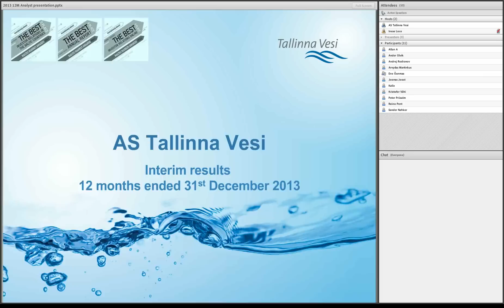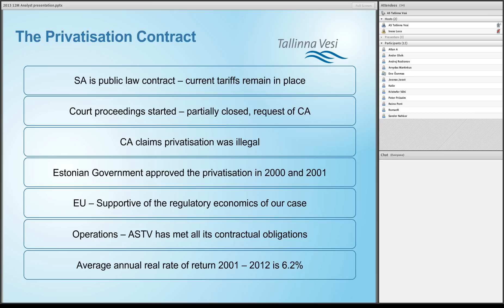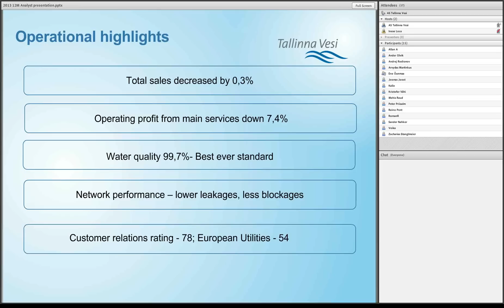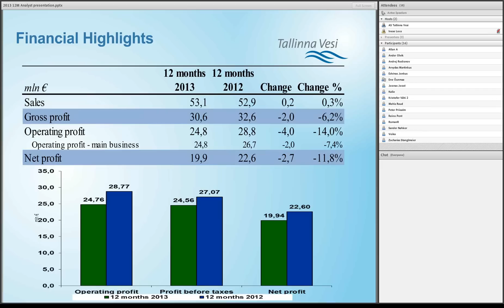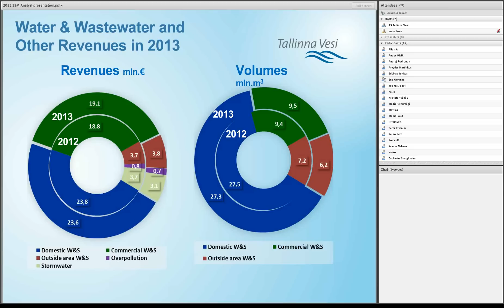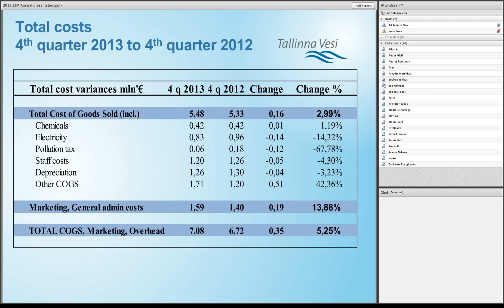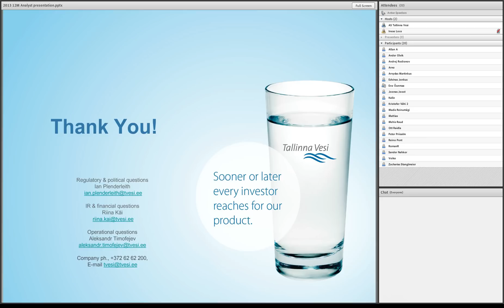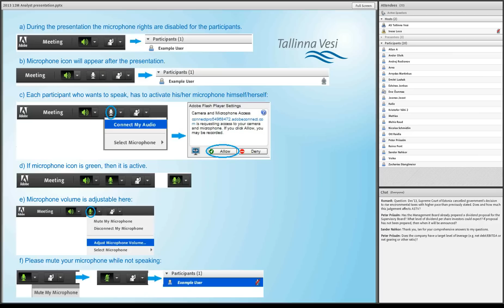Tallinna Vesi 4Q and 2013 results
AS Tallinna Vesi held a webinar for shareholders, investors, analysts and other stakeholders on January 24th 2014 to introduce the results for 2013.

The webinar was hosted by the Chairman of the Board, Ian Plenderleith, Chief Financial Officer Riina Käi and Chief Operations Officer Aleksandr Timofejev.